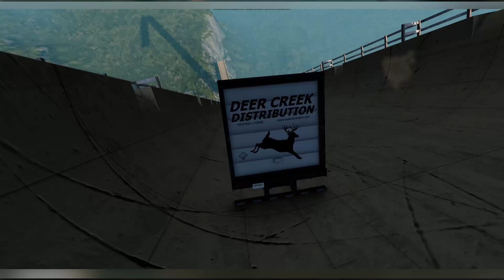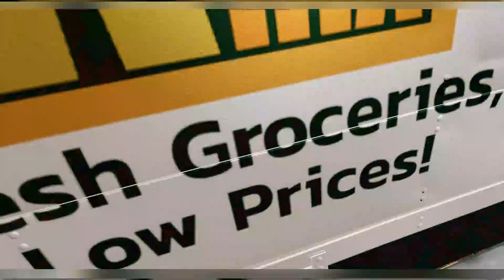Cargo Truck vs High Ramp - BeamNG . Drive #110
Cargo Truck vs High Ramp - BeamNG.Drive .
beamng drive game play.